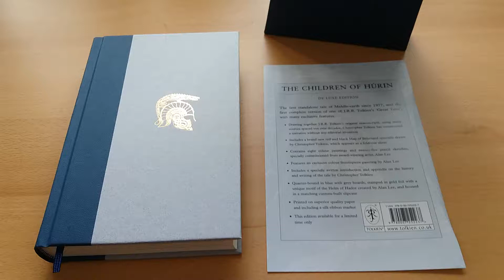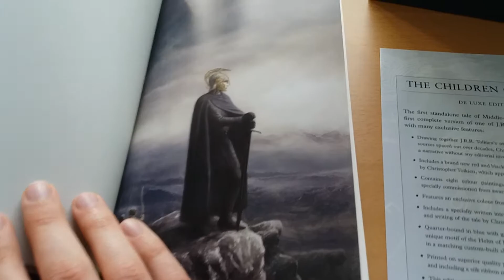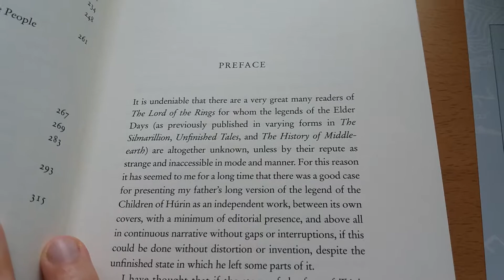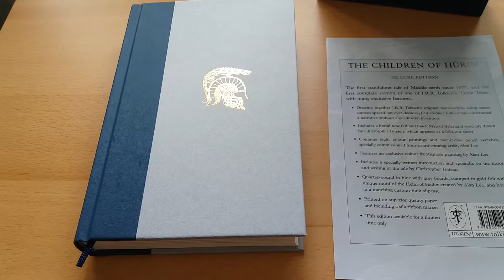Book Talk: The Children Of Hurin Deluxe Slipcase Edition by J.R.R.Tolkien (HarperCollins)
Usual HarperCollins deluxe edition quality. Sewn book with hardcover.